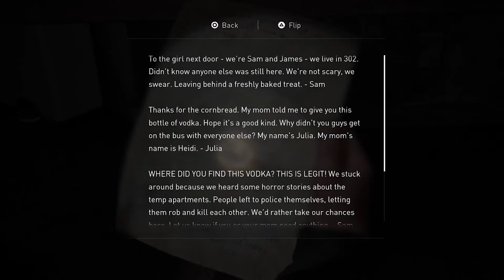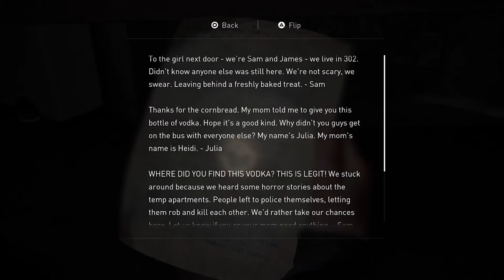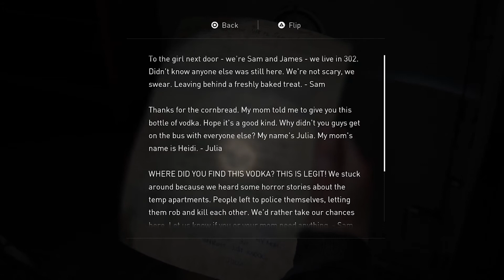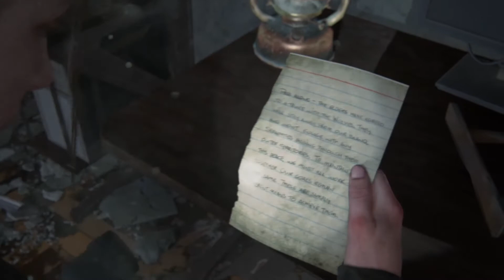The Last of Us Part 2 Walkthrough Gameplay Part 20 - YARA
Welcome to The Last of Us Part 2 complete gameplay walkthrough. First of all we would like to thank all our viewers for supporting us.

Story Background:

The Last of Us Part II is an action-adventure game developed by Naughty Dog and published by Sony Interactive Entertainment.

Five years after their dangerous journey across the post-pandemic United States and about 25 years after the outbreak of the Cordyceps Brain Infection began. Ellie, who is now 19 years old, will return as the main protagonist whom players will assume control of, as well as Joel in his mid-fifties. Ellie and Joel have settled down in Jackson, Wyoming. Living amongst a thriving community of survivors has allowed them peace and stability, despite the constant threat of the infected and other, more desperate survivors.

While there, Ellie has even managed to form friendships with Dina and Jesse. However, the survivors face constant threats from the Infected and other hostile survivors. When a violent event disrupts that peace, Ellie embarks on a relentless journey to carry out justice and find closure. As she hunts those responsible one by one, she is confronted with the devastating physical and emotional repercussions of her actions.